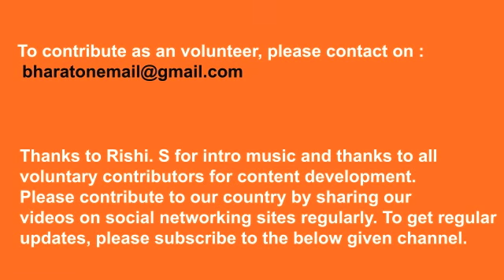Narendra Modi's Suraksha Sethu Project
For best results set Youtube's quality setting as 480 or above and please contribute to the country by sharing the video online.